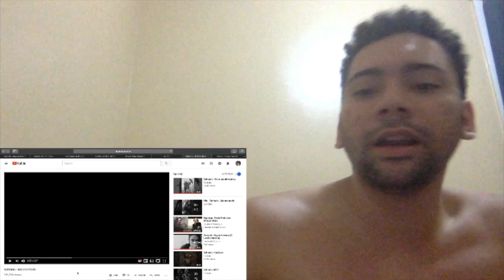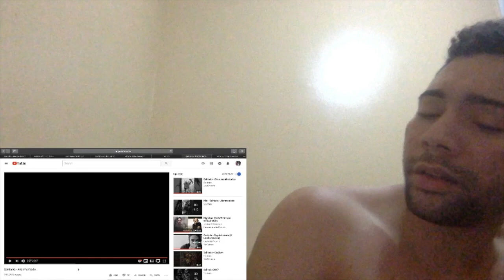[REACCIÓN] SOLITARIO ATORMENTADO